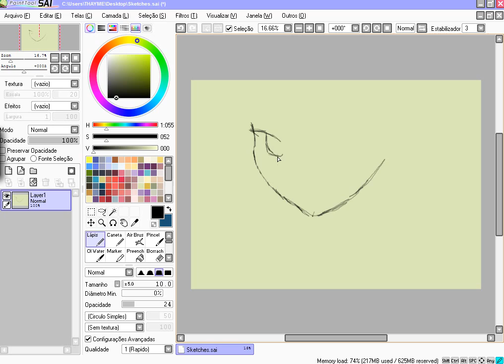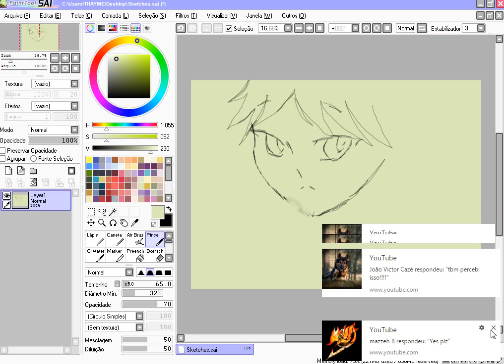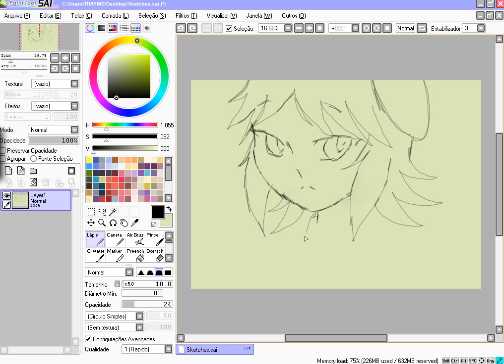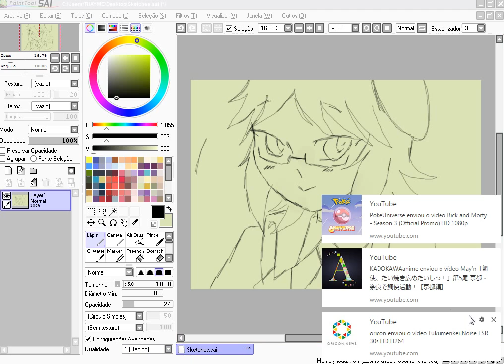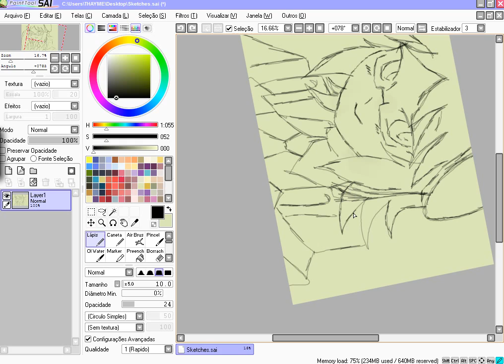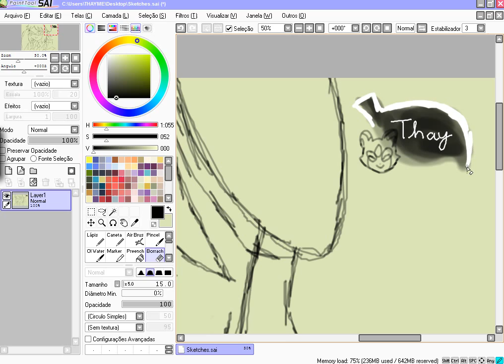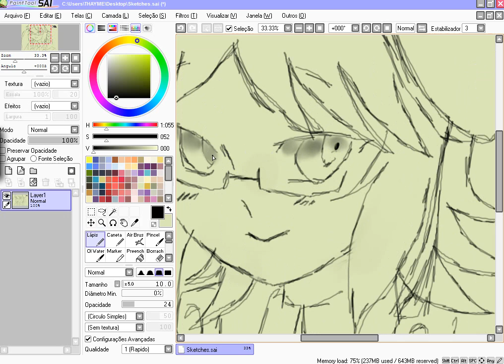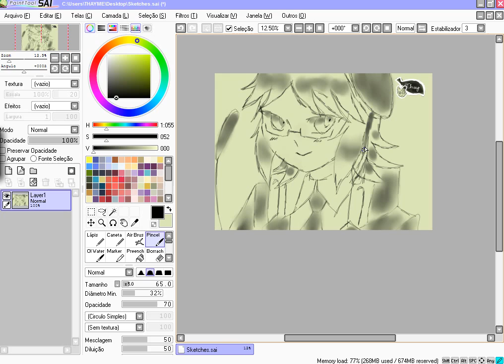Sketch #01 - Heine Wittgenstein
Another arts, this time is a Comic that I draw for me of Heine Wittgenstein of Oushitsu Kyoushi Heine(The Royal Tutor).Thank you for your support until now.Please support me in everything.Thank you for watching.Until the next video.

Page: Thayme Rosyane Art
Tablet: Intuous Draw for Wacom Brazil
Tools: Pen,Blur and Brush
Instagram and Twitter: @thaymerosyane